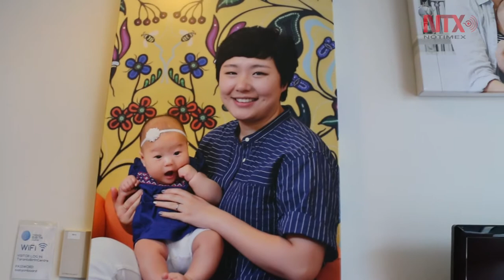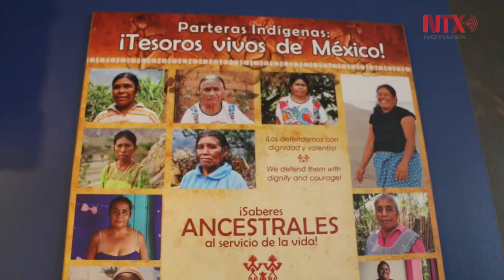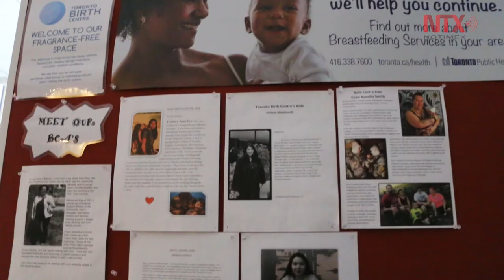En Canadá sigue vigente asistencia de parteras para dar a luz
En Canadá sigue vigente el método natural de dar a luz a un bebé con la asistencia de parteras, quienes operan no sólo en las áreas rurales sino en las grandes ciudades.